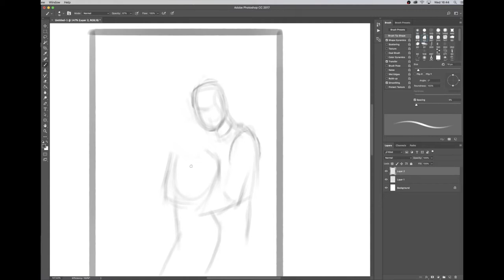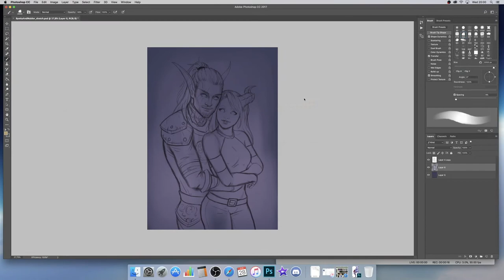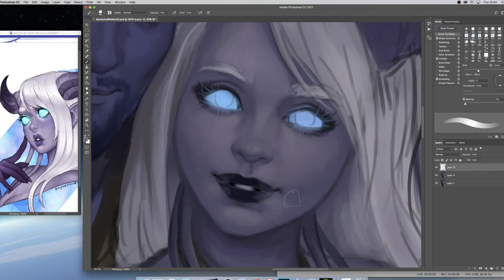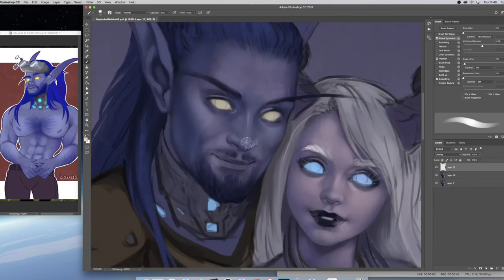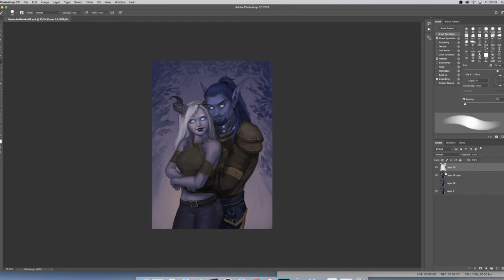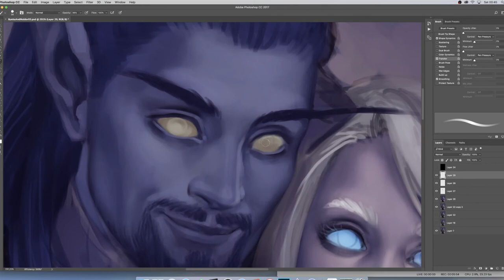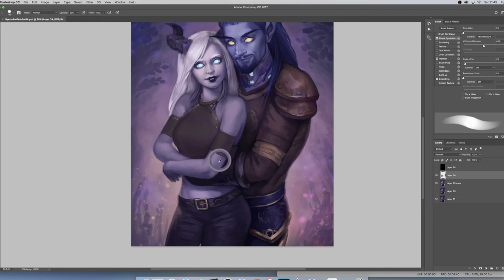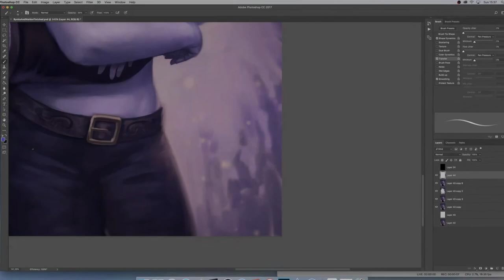Digital Painting Timelapse: Byetta and Maldor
✧My equippment:
- Photoshop CC
- iMovie